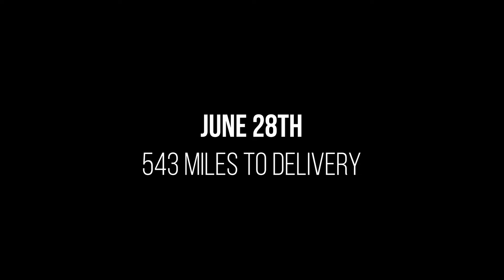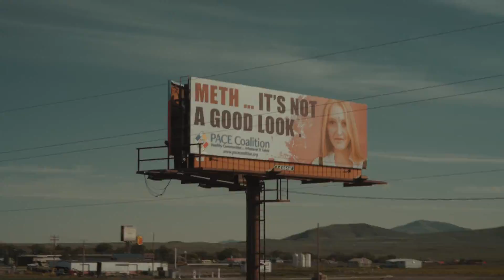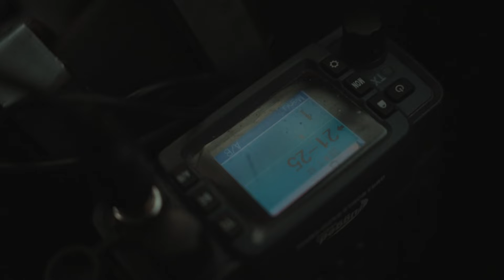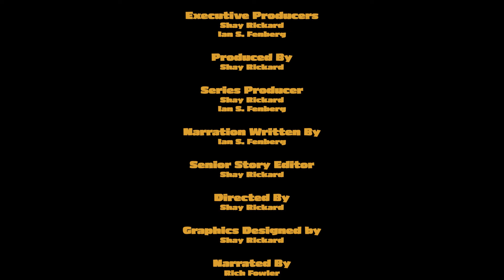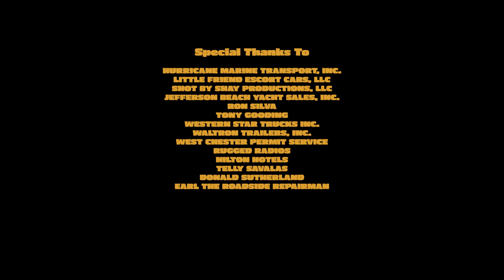Eye of the Storm - Ep 5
Episode 5 -- STOP! GO! STOP!
Out of time, the deadline for the team to reach their destination is in real jeopardy!